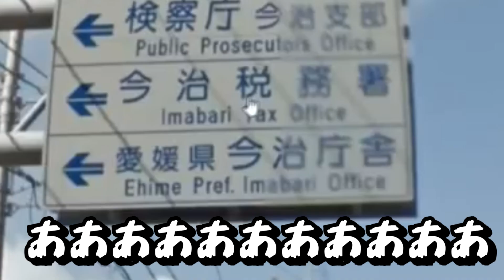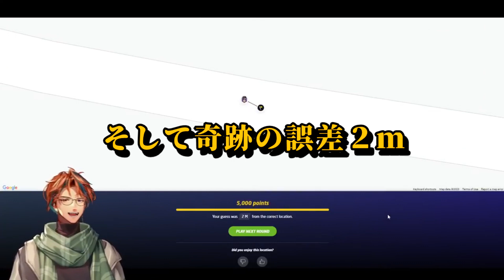【夕刻ロベル切り抜き】手がかりゼロ！？山だらけのハードモードGeoGuessr【切り抜き/夕刻ロベル/ホロスターズ】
Twitterで日々切り抜き動画を投稿してます。